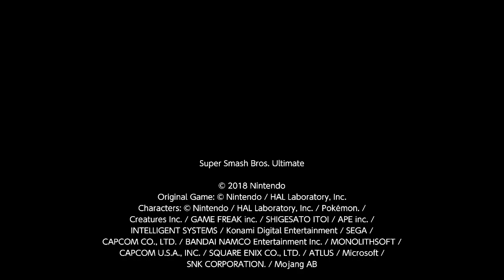Astraeus Link v Den Roy